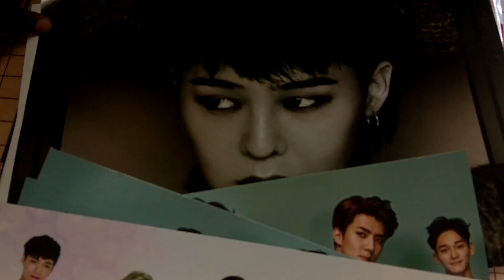Music in Chinatown Tenley